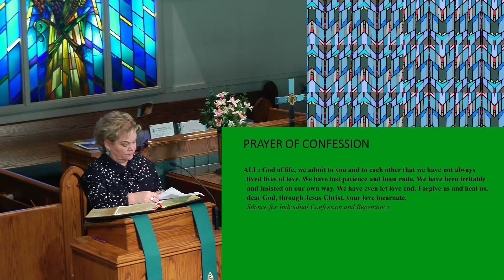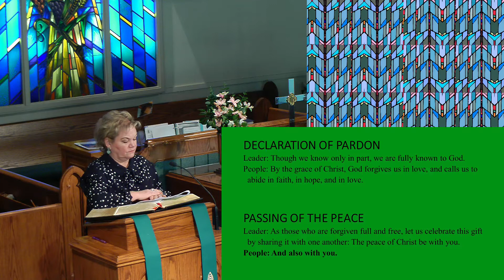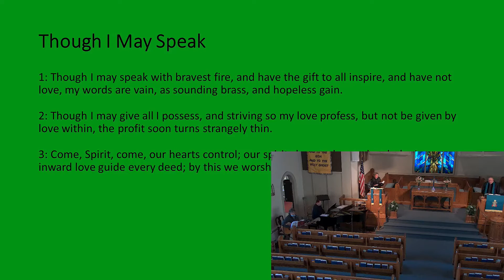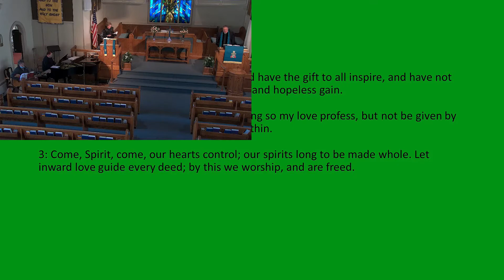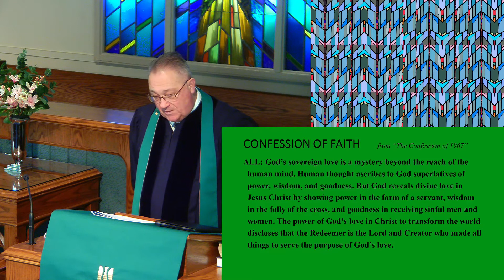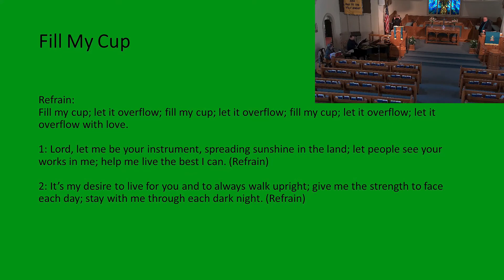Worship Service January 30th, 2022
Pennside Presbyterian Sunday Service 01-30-22

Pastor: Rev. David J. Duquette
Worship Leader: Ken Gill
Music Leader (Guitar/ Vocals): David Cullen
Organ / Piano: Scott Piergrossi

To donate and support the many missions of our church, please visit pennsidepresby.org. Thank you! These services are our gift to you, and we hope they bring you comfort in these difficult times.